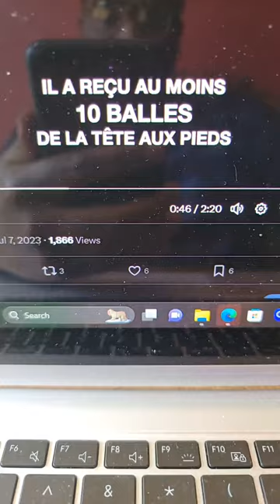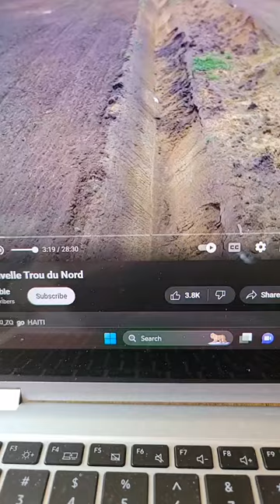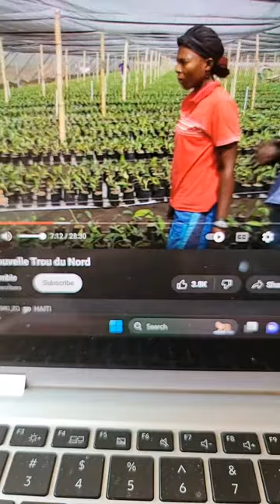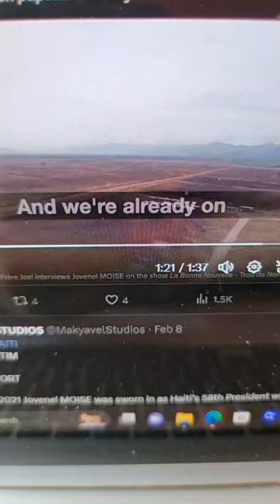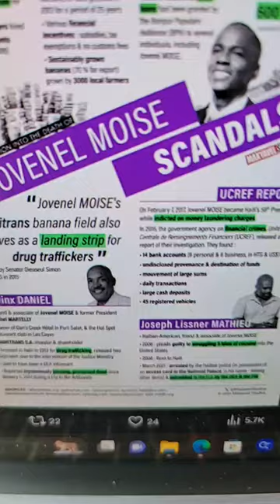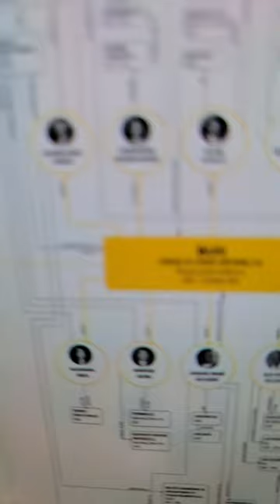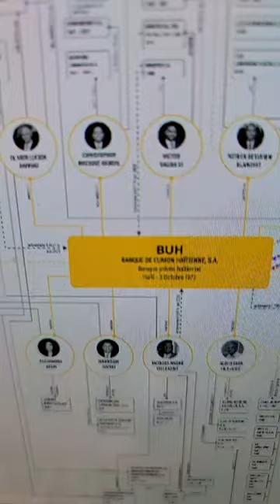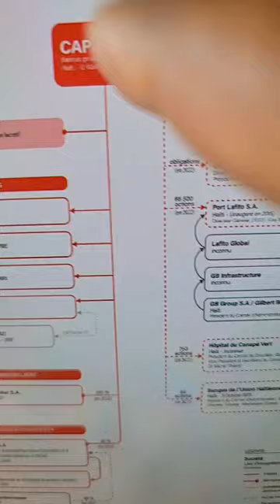Analiz sistemik anje prezidans la e asasina Jovenel Moise